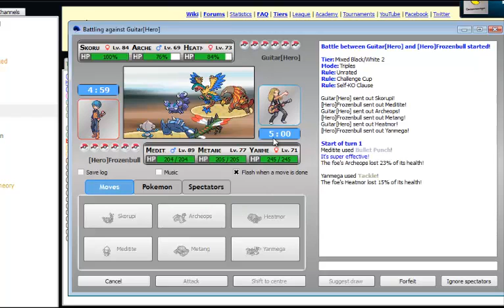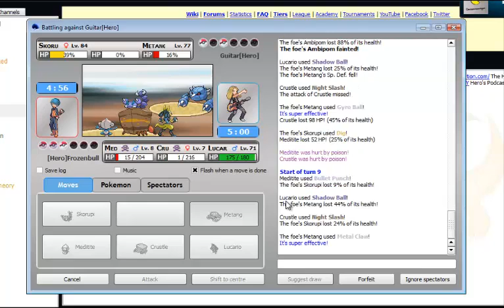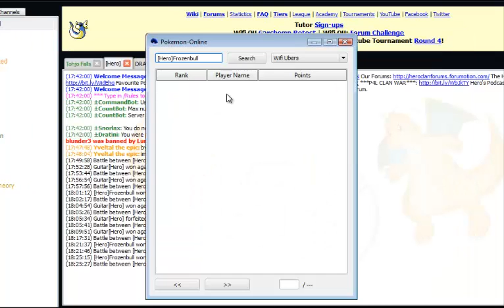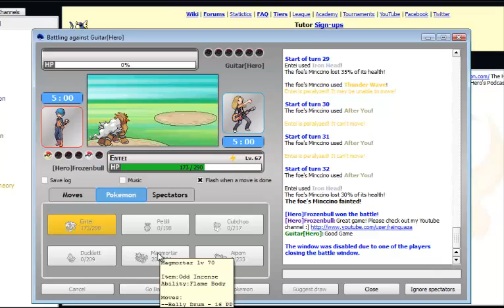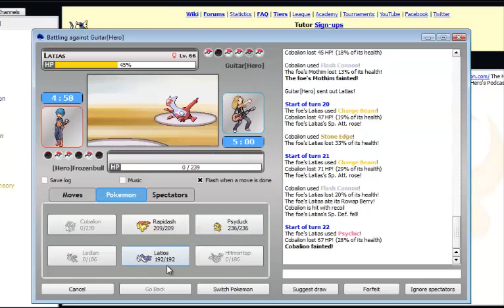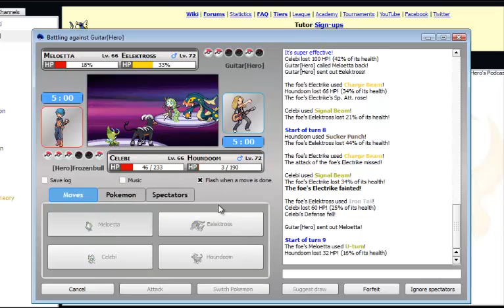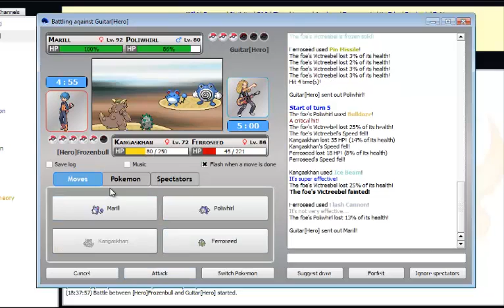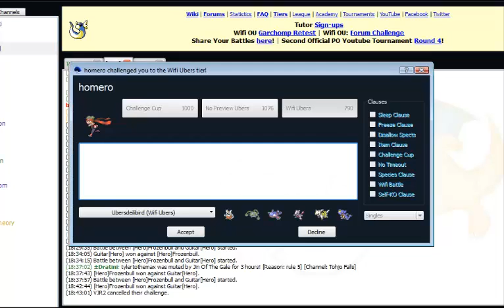Challenge Cup with Crobat: 3 times the HAX! :]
I don't think this video needs an explanation, and if it did I doubt I could provide one.